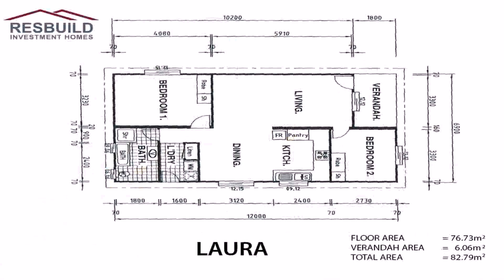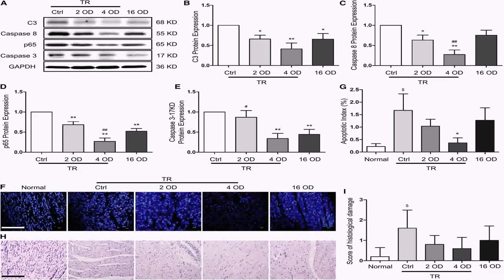Floor Plan 2 Bedroom Granny Flat - DaddyGif.com (see description)